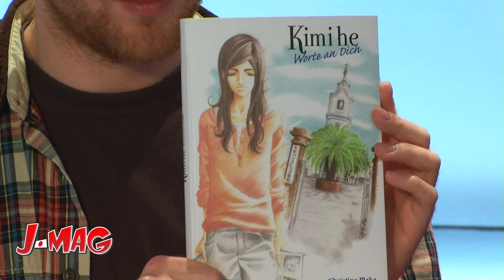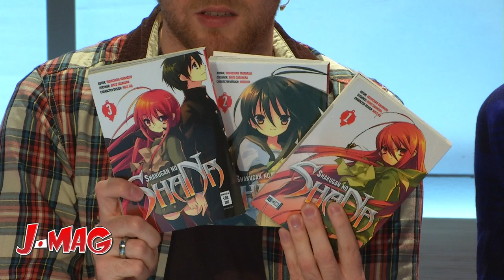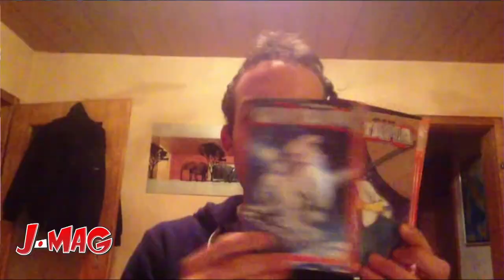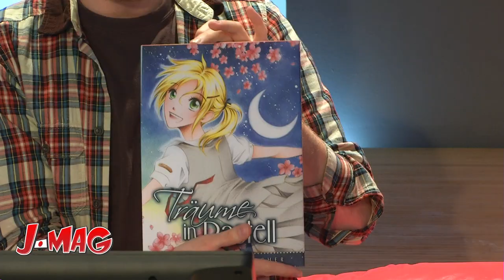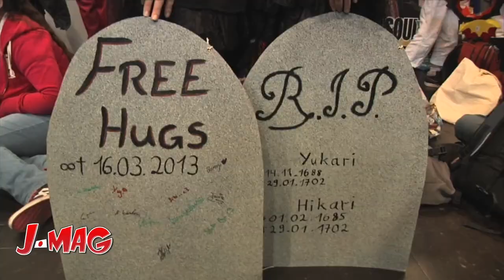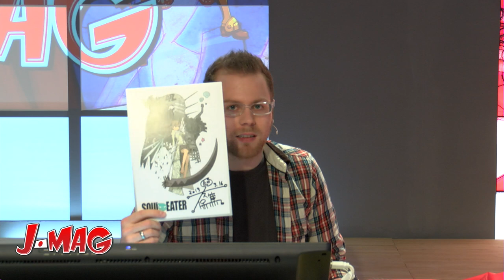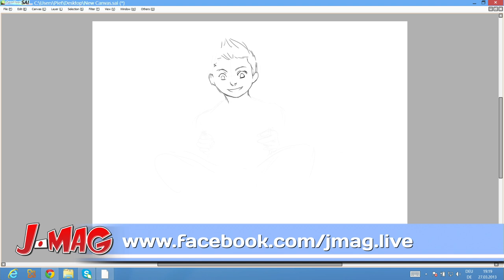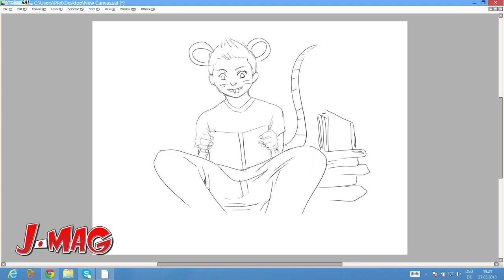Mikiko im Interview mit Atsushi Ohkubo (Soul Eater), J-Mag Live Stream Folge #4 (3/3)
Mikiko's Interviews von der Leipziger Buchmesse, Musik und Cosplay -- das sind die Themen der vierten Folge des J-Mag Live Streams mit Chris und Gast-Kritikerin Arian!

In Teil 3 der vierten Folge J-Mag erfahrt ihr alles über den dritten Band des Mangas „Shakugan no Shana" und in der ersten Zuschauerrezension von Dennis Del Raso über seinen Lieblingsmanga „Gintama".
Weiter geht's mit Chris' Origamikünsten, mehr Clips von der Leipziger Buchmesse, auf der Mikiko unter anderem den Zeichner von „Soul Eater", „Atsushi Ohkubo", interviewen durfte und Chris euch im Anschluss die Anime Adaption von „Soul Eater" vorstellt. Und es gibt auch wieder was zu gewinnen! Diesmal zeichnet Chris und wie immer gilt: Der schnellste Facebook-Fan gewinnt einen der drei vorgestellten Mangas!
Viel Spaß! .